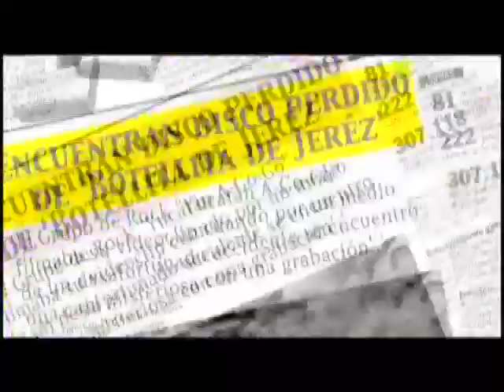Trailer ¡Naco es Chido!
¡Naco es Chido! la verdadera historia de Botellita de Jerez.
Basada en hechos mas o menos reales.